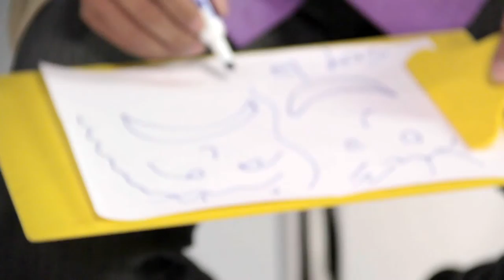Contenidos programa de dirección y producción de medios audiovisuales de la CUN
Docente Gibier Urbano. Dramaturgo y maestro en artes escénicas.